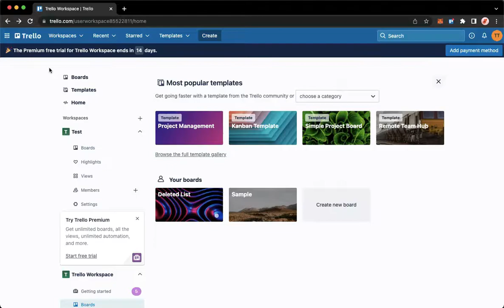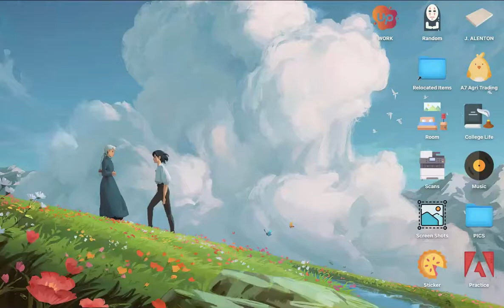How To Change Board Name On Trello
Learn‎‎‏‏‎ ‎How To Change Board Name On Trello

In this video I will show you‏‏‎ ‎how to change board name on trello